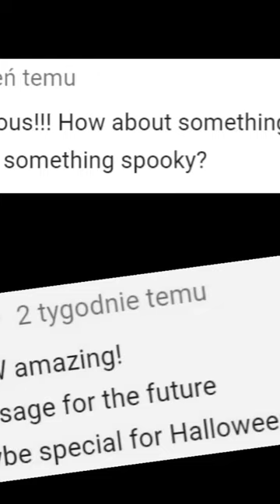Bottle Stopper with a Skull 💀 Glow in the Dark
Vacuum Chamber
Order AirLess Resiners. Don't forget the code "jedrek29t10"
The official website AirLess Resiners:

1. Epoxy Resin (US store)
2. Epoxy Resin (UK store)